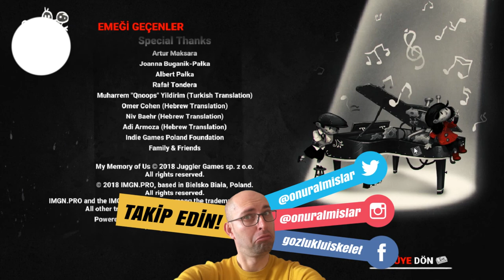Ağlamalı final ve mutlu son! | My Memory of Us | PC | #16 - FİNAL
Hikâye sever misin? Seviyorsan sana bir tane anlatayım. Ama sıradan bir eski hikâye değil. Farklı, çünkü bu gerçek insanlar hakkında, şu anda bile dokunaklı ve dehşet verici olan olaylar hakkında. Şimdi biraz eski zamanlara gidelim. Her şey iki ayrı dünyadan gelen bir kız ve bir erkeğin buluşmasıyla başladı. Kısa bir süre, birbirinin varlığından aldıkları mutlulukla güzel güzel gülüştüler. Maalesef bütün güzelliklerin bir sonu var. Savaş patlak verdi – Kötülük Kralı şehri yağmaladı ve robot askerleri her yerde ortaya çıktı. Şehir sakinlerini ayırdılar. Bazılarını işaretlediler, evlerinden çıkmaya ve şehrin geri kalanından devasa bir duvarla izole edilmiş bir yerde yaşamaya zorladılar. Allah’tan çocuklar yalnız değildi – birbirlerini sahiplenmişlerdi. Kader onları paramparça etmeye çalışıyor gibi görünse de, dostlukları birlikte kalmalarını sağladı. Benim Hafızamdaki Biz’in hikâyesi işte bu, ayrılmış fakat tekrar birbirini bulmak için gereken kuvveti bulmayı başarmış olanlara ithaf edilmiş bir oyun.